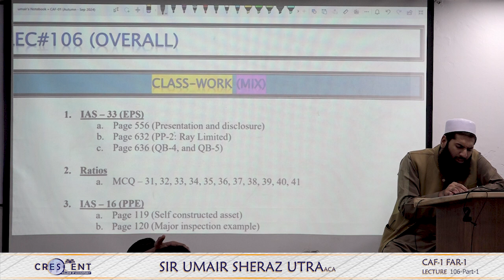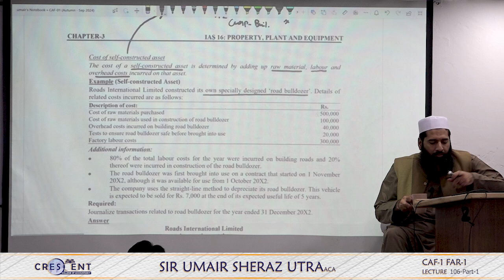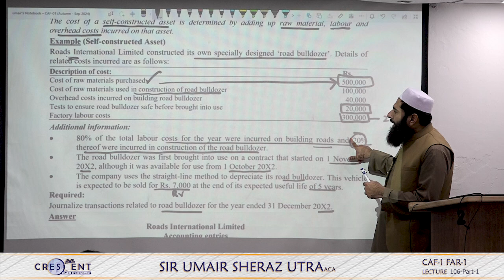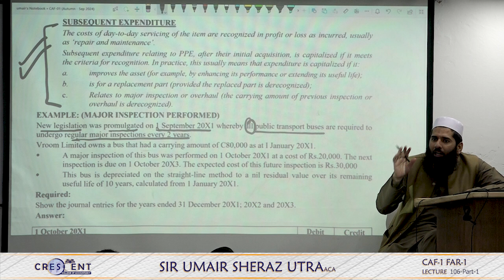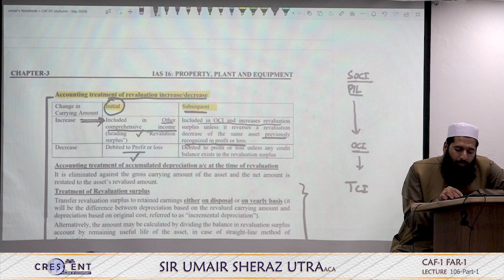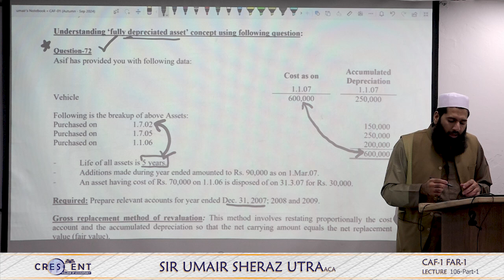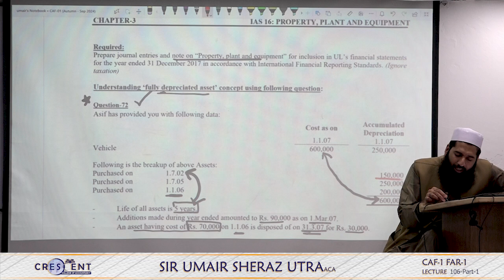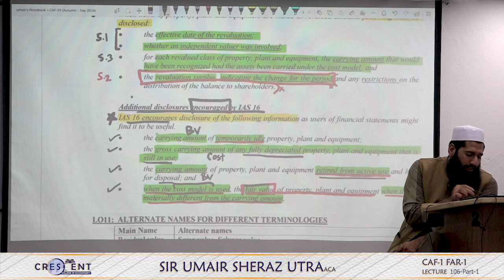CAF 1 Sir Umair Sheraz Lecture 106 Part 01